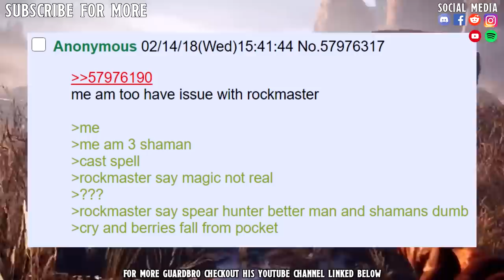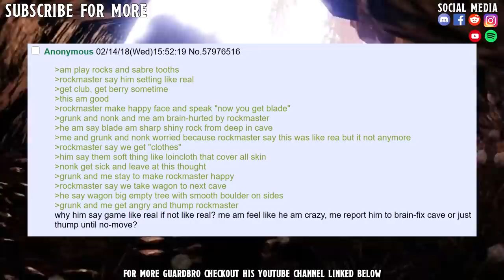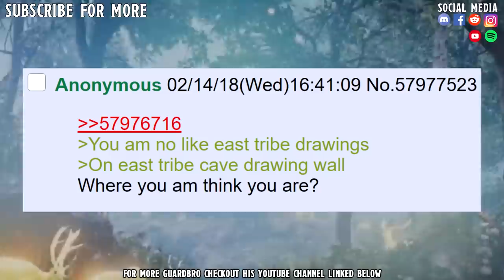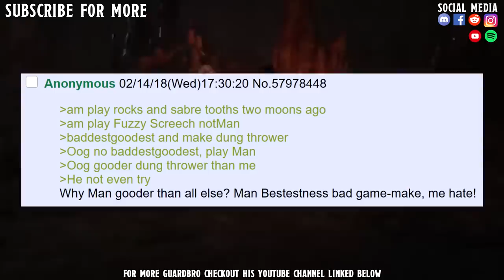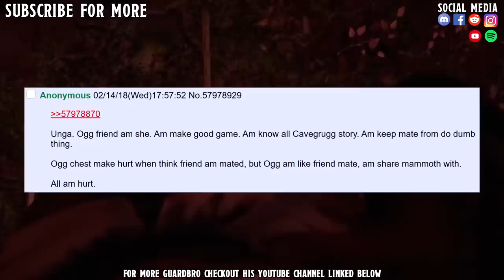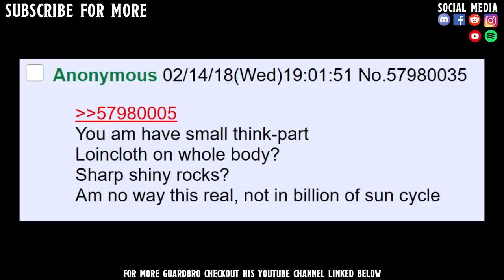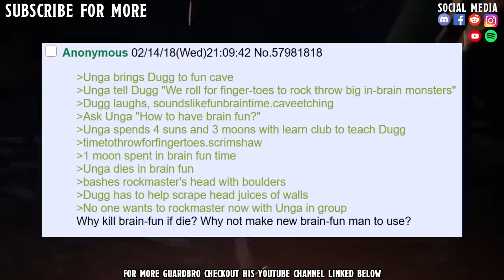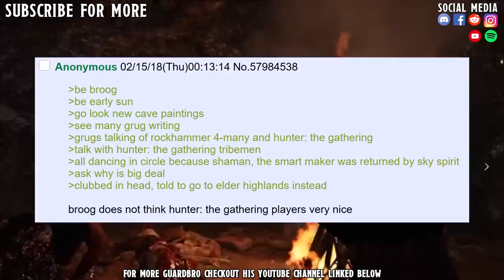GRUG JUST WANTS TO PLAY ROCKS & SABER TOOTH